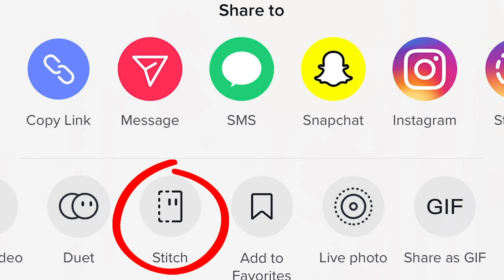0-1K Followers on TikTok in ONLY 7 Days ( How To GROW FAST on TikTok)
This video will show you how to get your first 1,000 followers on TikTok in 7 days or less. After watching this video, you will know exactly how to grow on TikTok whether you already have one million followers OR just downloaded the app.

To join the Private TikTok Engagement Group, receive my recommendations, join my accelerator program or get mentored by me